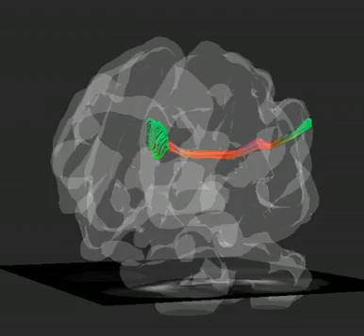occipital mid CC